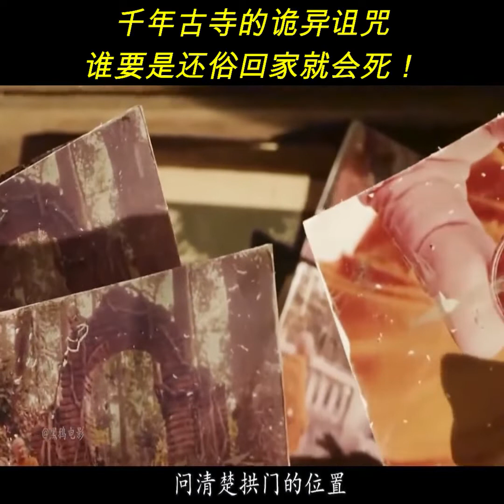淒厲人僧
年度泰國片票房冠軍 挑戰最爆笑恐怖喜劇，Screen Daily:「與《咒》並列亞洲年度必看恐怖片」，驚悚詛咒的起源 必死的惡靈復仇.

泰國郊外的古廟有個可怕的詛咒。年輕盜墓者歐弟，在古廟挖出一條二戰時期的黃金腳鍊，佔為己有的他因此觸犯詛咒，身體肌膚變成蛇鱗，強大的詛咒讓他十分痛苦，也再次召喚出古墓厲鬼。在與尋求復仇的惡鬼時間賽跑中，因詛咒纏身快死的阿弟，與狐群狗黨噗嚨共好
友們，布倫、阿一、都敏俊，以及潘潘，將遠赴泰國東北湄公河一座傳說中的雨林古寺，尋找破解詛咒的秘密。